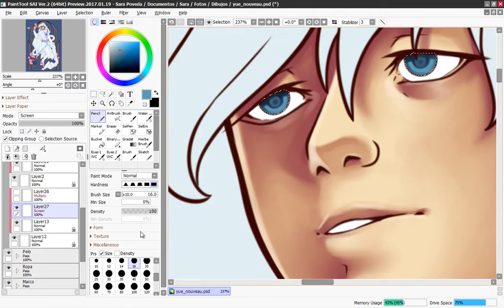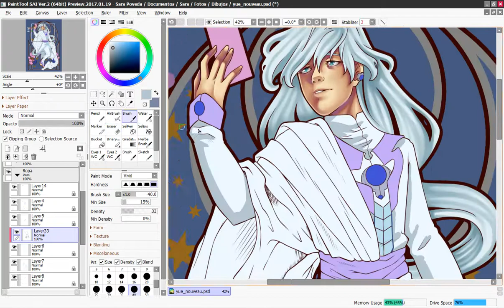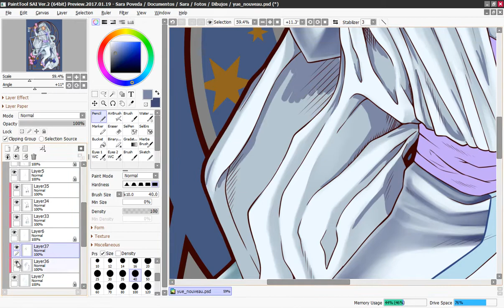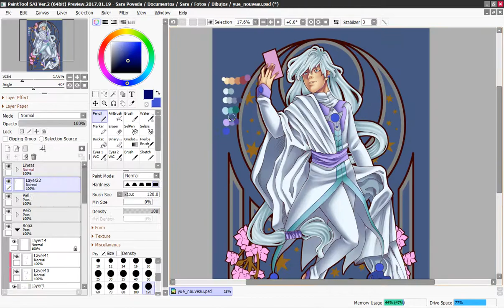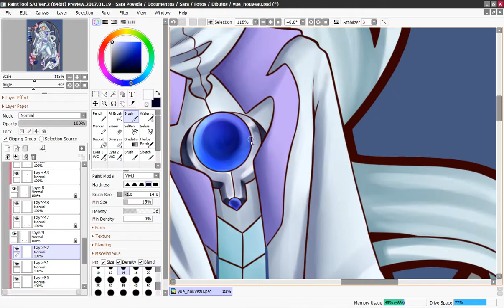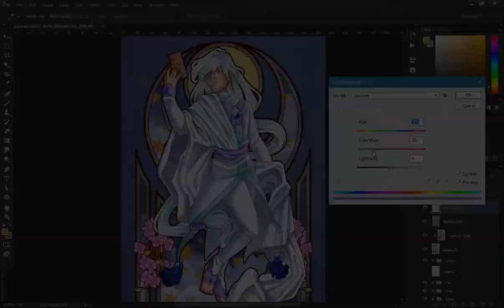[Sai2 + Photoshop Speed Paint] Yue Art Nouveau (Card Captor Sakura)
Yue from Card Captor Sakura!

COMMISSIONS INFO!

Used Paint Tool Sai 2 and Photoshop CC.